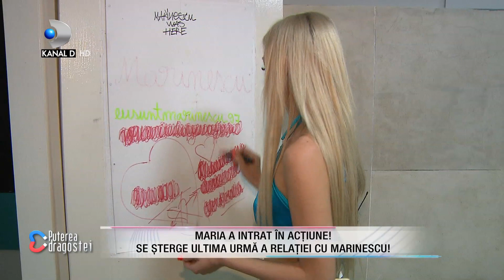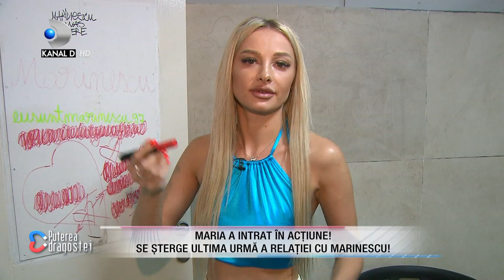Aurora vs Alexa! Dansul ei a incins atmosfera in casa! Alex: "Penibil...!" Marinescu a intervenit!